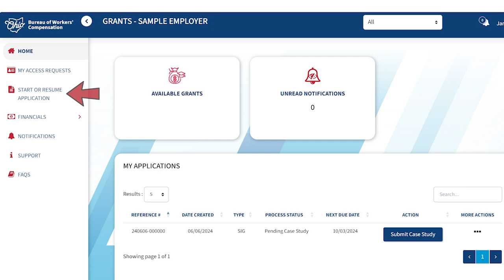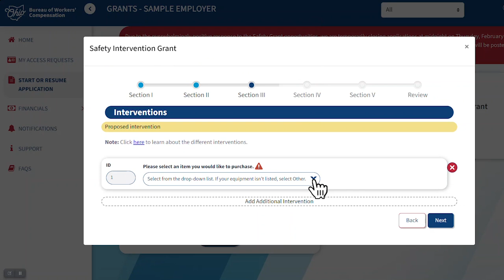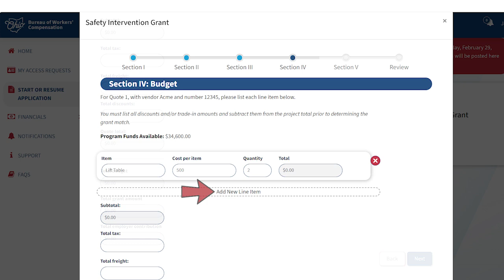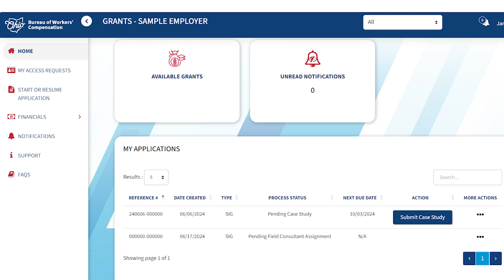Safety Intervention Grant - How to Apply